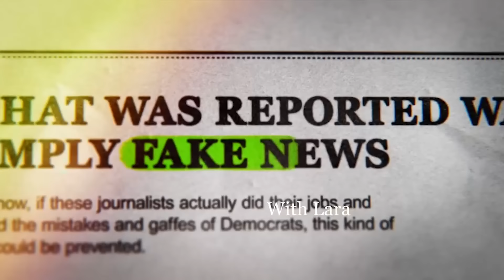Lara Trump, Brittney Hopper, Libby Emmons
@realpostmillennial's Libby Emmons and Brittney Hopper join me to discuss Kamala's DNC, RFK Jr's endorsement of Donald Trump, Brittany Mahomes, and MUCH MORE